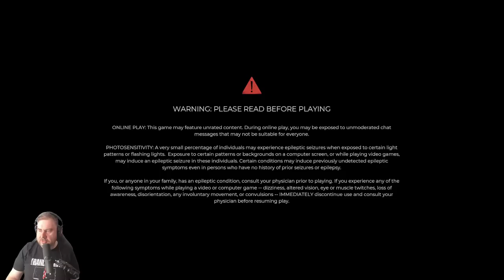Let's Play Some Dead Island 2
After what seems like decades, Dead Island 2 is finally out. Here's Jeff Gerstmann of The Jeff Gerstmann Show checking out the PC version of the game.